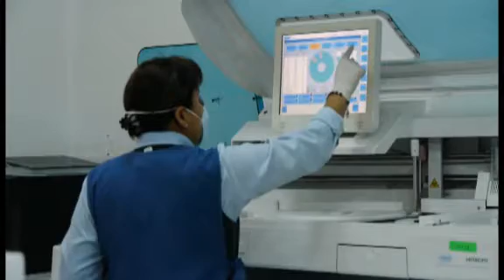ÚNICO RESONADOR MAGNÉTICO EN EL PERÚ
Mayor rapidez en el examen.
- Mejor calidad de imagen y confort.
- Ideal para niños y pacientes nerviosos.
- Tunel más ancho para pacientes grandes o con sobrepeso.